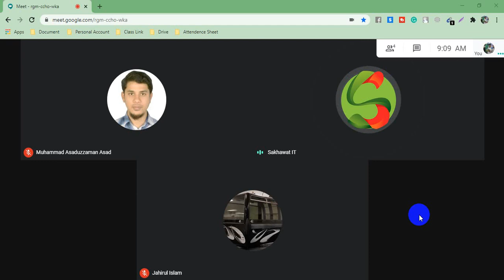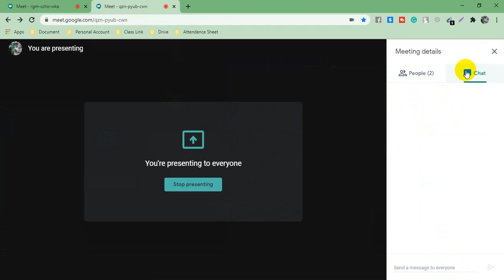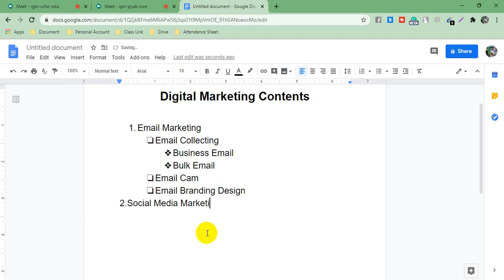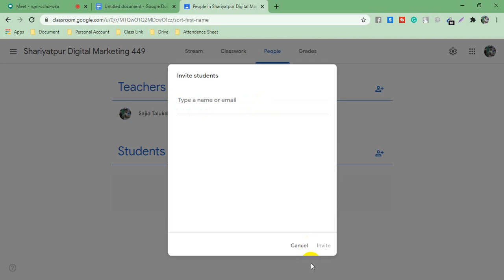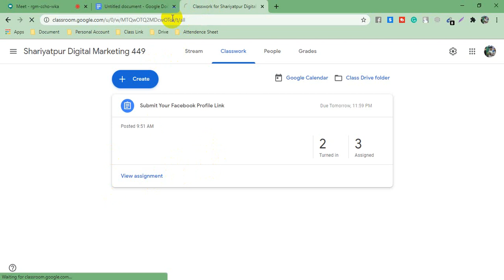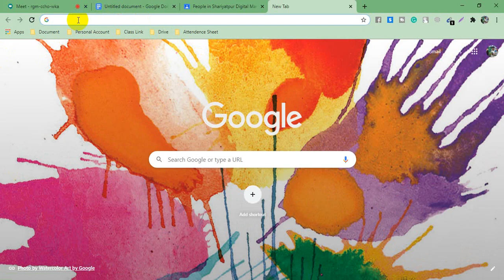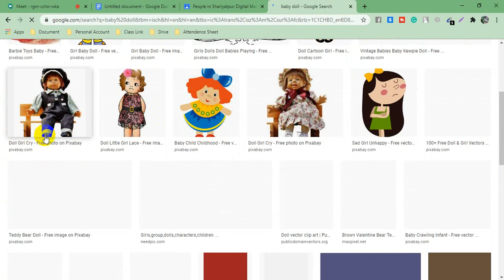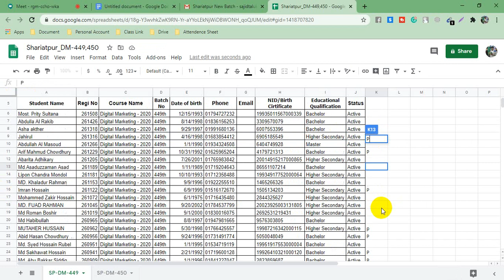LEDP Digital Marketing 2020 | Shariatpur Batch No 449 (LOT 07)